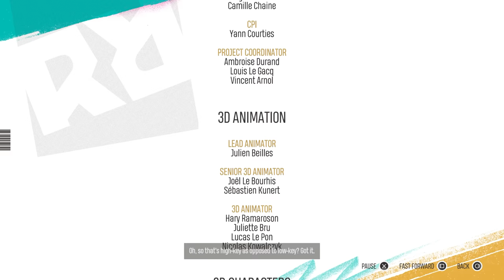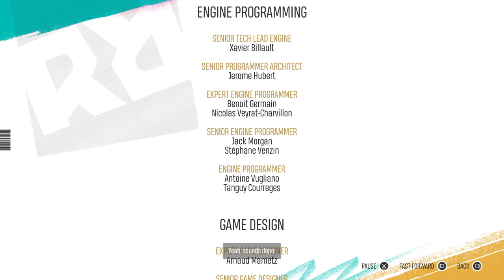The Invitational Is Awesome | Riders Republic